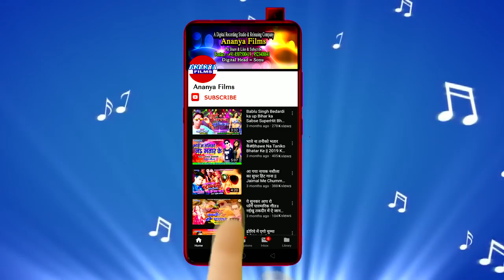Video | जीजा जी चोली रंगी ना लखनऊआ | Shivam Yadav & Arohi Geet | Holi Video Song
Video credits :

Album :- Jija Ji Ranga na Choli lakhnauaa
Song :- Jija Ji Ranga na Choli lakhnauaa.
Singer :- Shivam yadav & Aarohi Geet
Lyrics :- Golu Bhai
Choregrapher :- ajay Da.
Cinematographer :- Raju Pandey.
Editor ;- Jeetu
D.O.P :-

Dailymotion :-
Gaana :-
JioSaavn :-
Wynk Music :-
Google Play :-
Amazon Prime Music :-
Hungama :-
YouTube Music :-